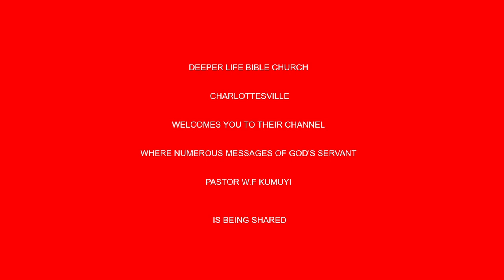Pressing On To Perfection (END & Y0R.) BY PAS W F KUMUYI